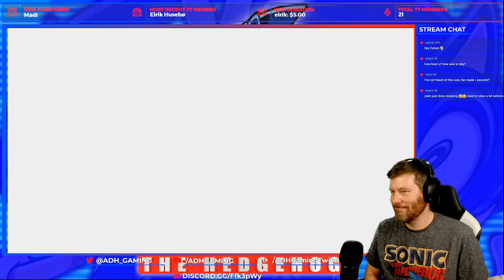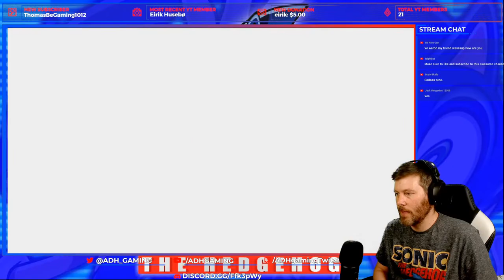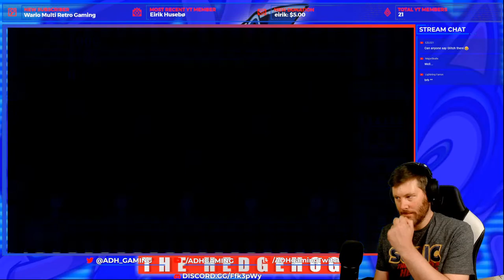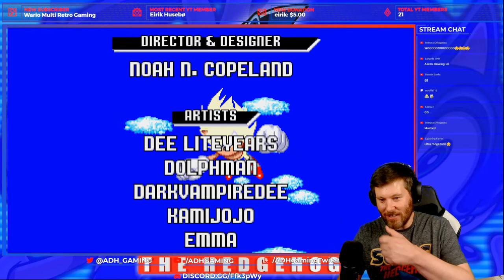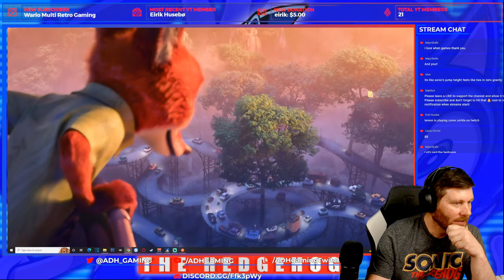Sonic Triple Trouble Playthrough | 8bit to 16bit Remake!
Hey all. Sonic Triple Trouble is one of the only Sonic games I have yet to play - and Noah N. Copeland has remade the entire game which originally was 8bit to the more modern 16bit era!

* Streams are generally 16+, whilst a lot of streams are suitable for all audiences there may be some mature talk at times.

* Becoming a super fan, sponsor or VIP will give you priority!